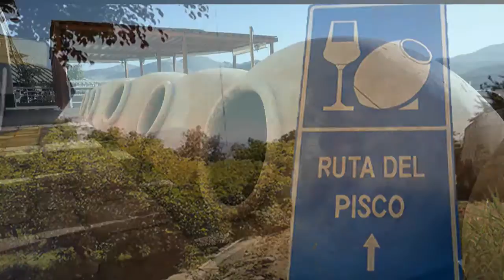Cata en la Bodega Atencio Tapia (Moquegua)